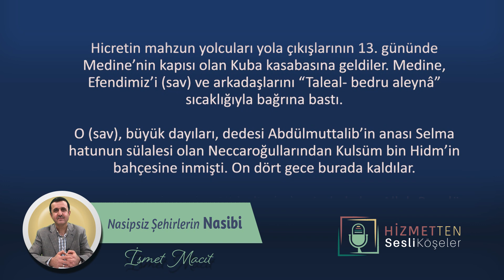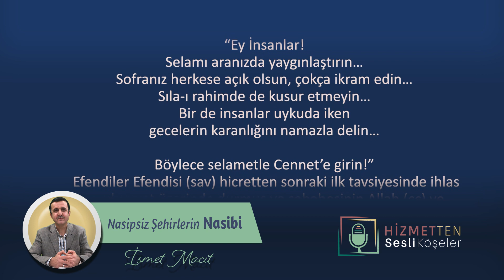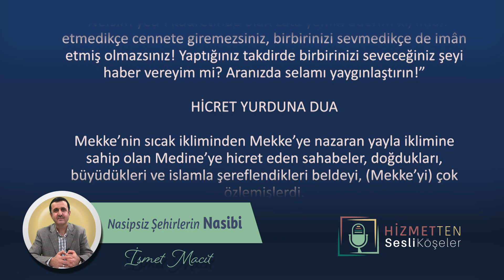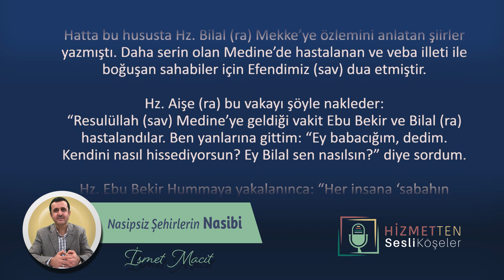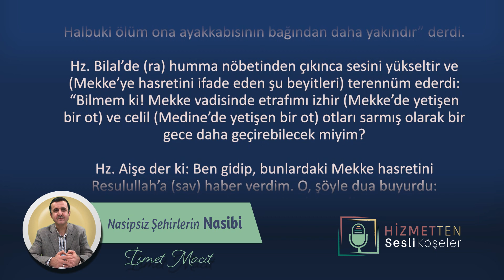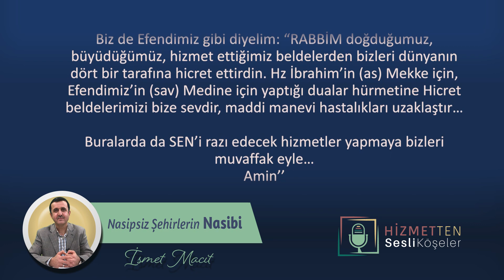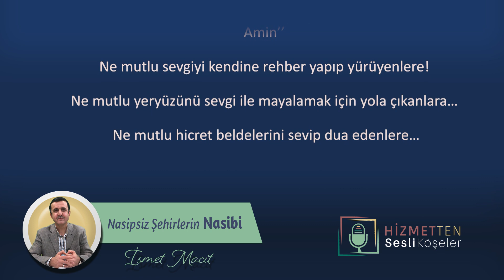Nasipsiz Şehirlerin Nasibi | İsmet Macit - Hizmetten Sesli Köşeler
Hizmetten  Youtube sayfamızda bundan sonra hizmetten.com adresimizde yazıları yayınlanan köşe yazarlarımızın yazılarını sesli ve görüntülü olarak takip edebileceksiniz. İyi Seyirler...